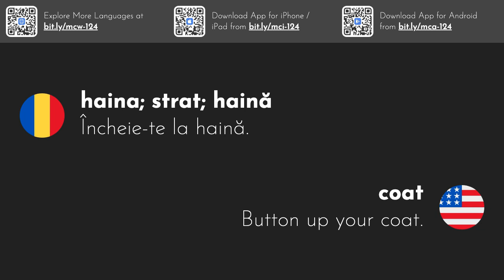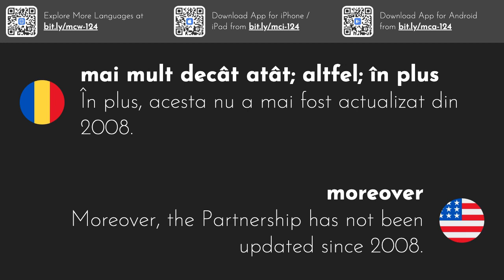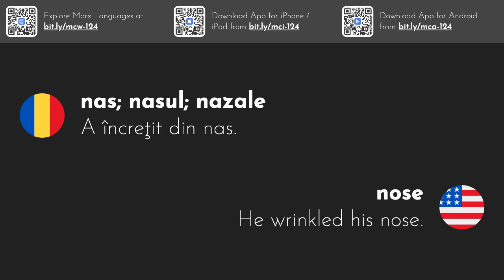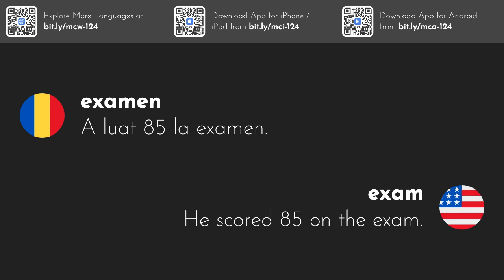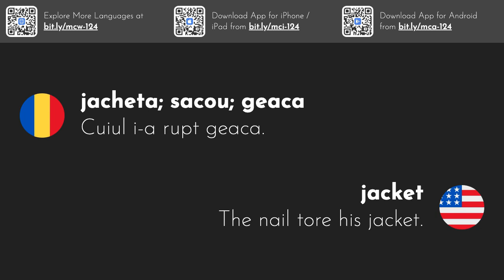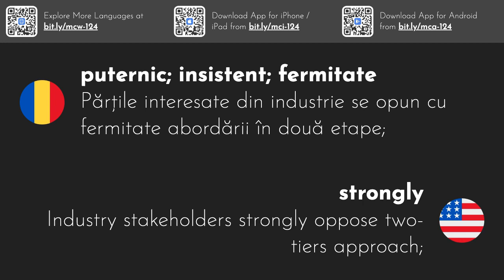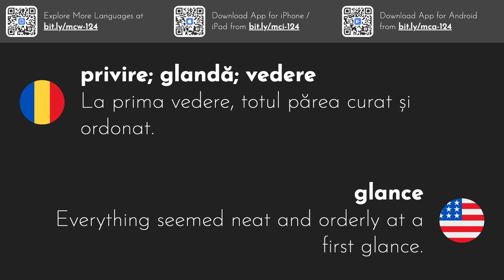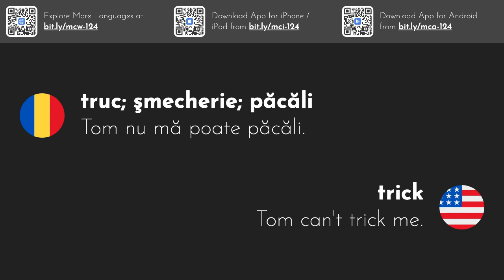3000 de cuvinte englezești cele mai comune | Partea 8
Această serie de videoclipuri vă oferă cele 3000 de cuvinte în limba engleză cel mai frecvent utilizate cu exemple de propoziții.
Descărcați aplicația noastră iOS sau Android pentru a studia aceste cuvinte în mișcare